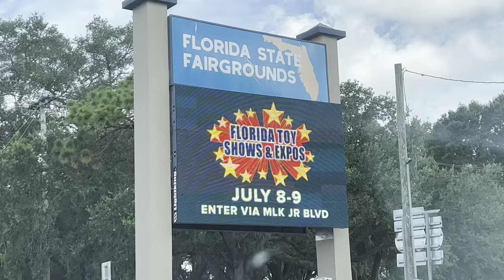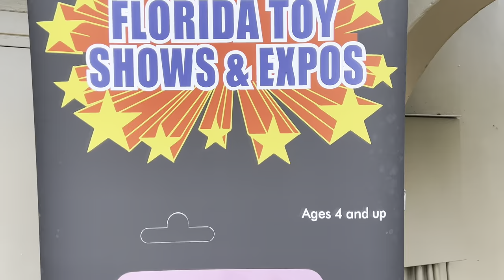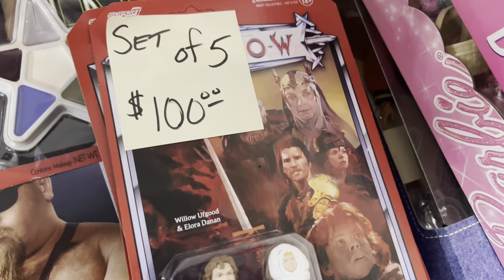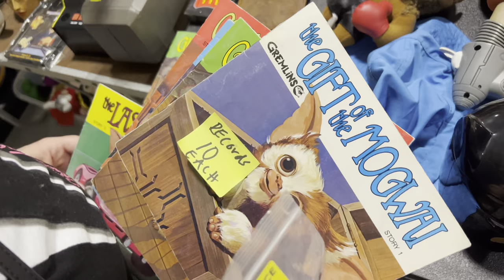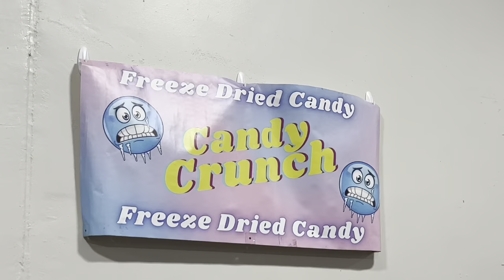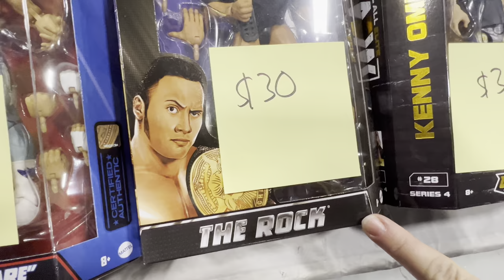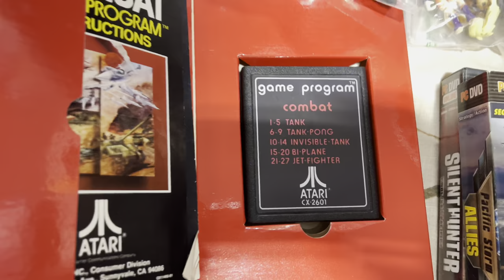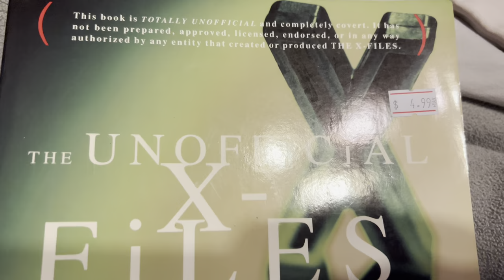Tampa Toy Con 2023! Retro Toys, Video Games, Die Cast, Comic Books, and much much more!!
Join us Inside The Bunker as we visit Tampa Toy Con in Tampa Florida! Retro toys, comic books, video games, die cast, and more!

Central Florida Collectorfest is Lakeland Florida is August 12th and 13th! For more information including how to get tickets, go